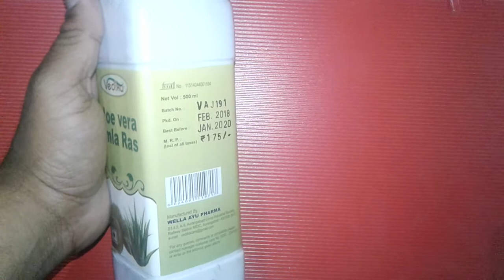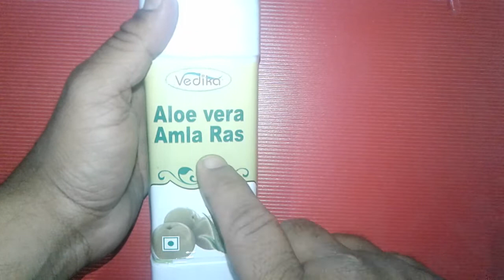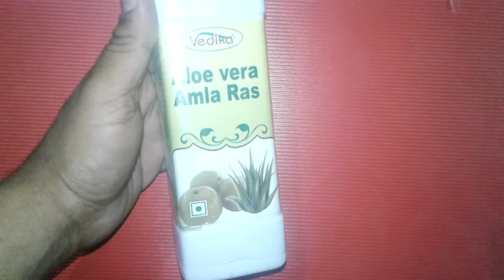Vedika Aloe Vera Amla Ras review कोरफड आंवला के गुण फायदे एवम उपयोग !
Vedika Aloe Vera Amla Ras is concentrated syrup of aloe vera and amla
Vedika Aloe Vera Amla Ras  is safe
Vedika Aloe Vera Amla Ras  is effective
Vedika Aloe Vera Amla Ras  is not having any side effect
Vedika Aloe Vera Amla Ras is best quality product of wella ayu pharma onlinemedicine,medicine,ayurveda,ayurved ,Ayurvedic Instagram id vijaylahore4262